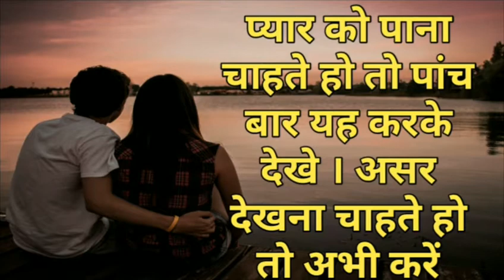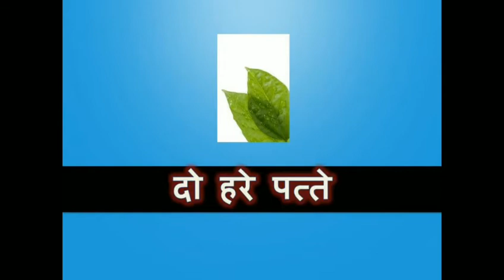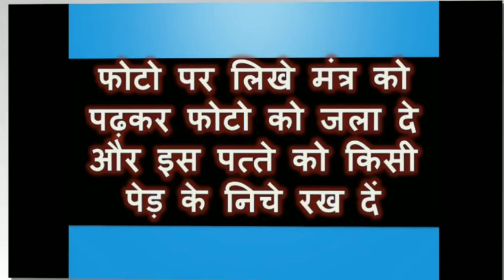प्यार को पाना चाहते हो तो पांच बार यह करके देखे । असर देखना चाहते हो तो अभी करें